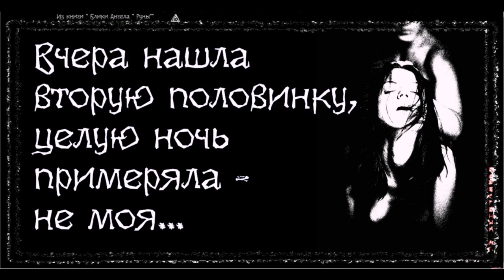НЕ МОЯ , Alex Bezverbny, из книги «Блики Ангела».